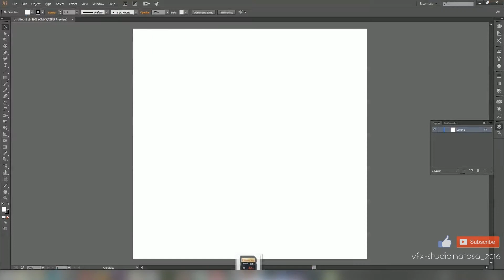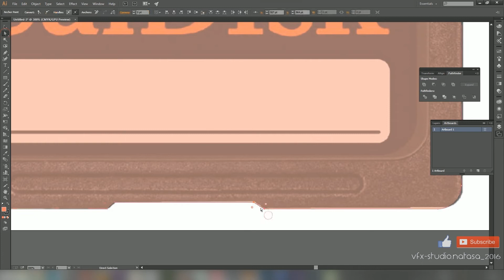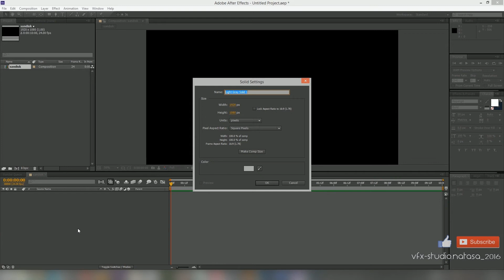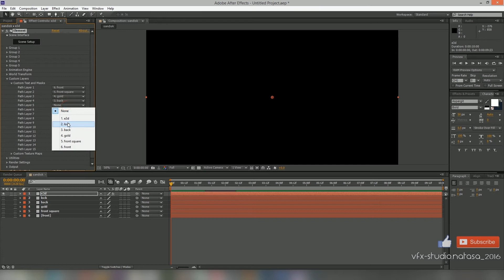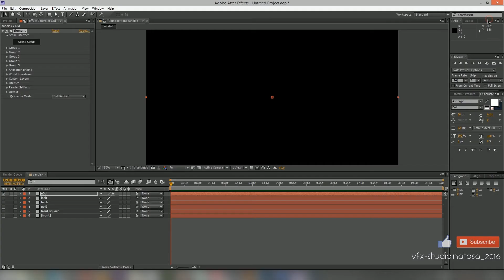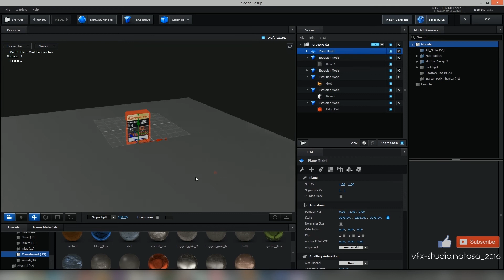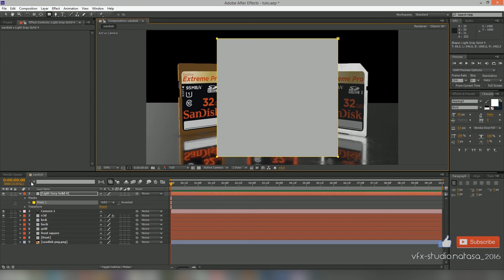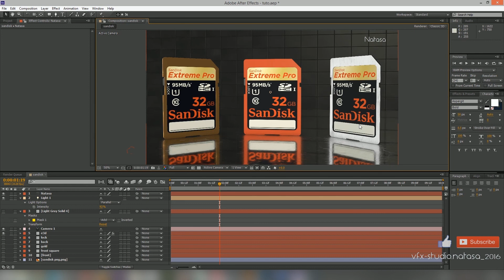[ELEMENT 3D] SD Card Modeling in After Effects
Hello everyone this is Natasa here again with another after effects Tutorial. you'll learn how to create a 3D SD card model in After effects. Steps are very easy to follow. what you need is the E3D plugin from videocopilot.net. Hope you'll find this tuto very helpful. please like my video and subscribe to my channel. :)